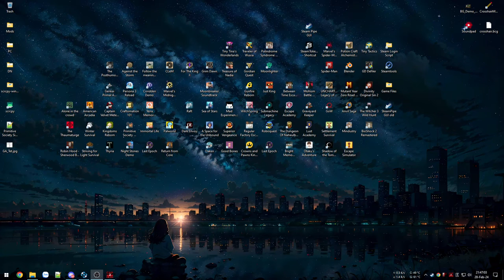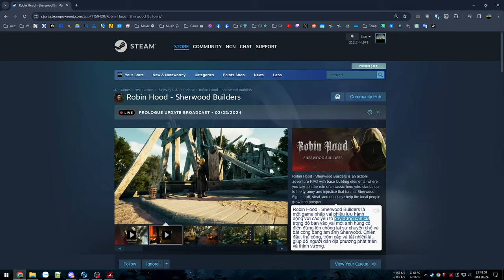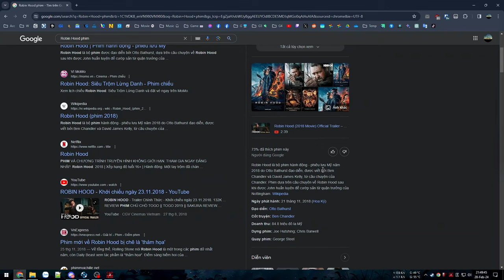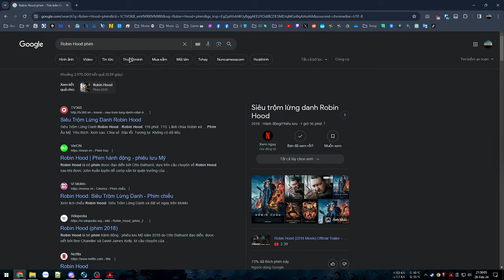Huyền thoại Robin Hood Thợ săn kiêm Thợ xây - Robin Hood - Sherwood Builders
Robin Hood - Sherwood Builders

00:00 - Giới thiệu game
3:35 - Vào game
22:09 - Đi săn Huơu
32:35 - Giải đố
49:29 - Xây nhà
1:09:03 - Dọn trại cướp
1:16:35 - Giải cứu dân làng